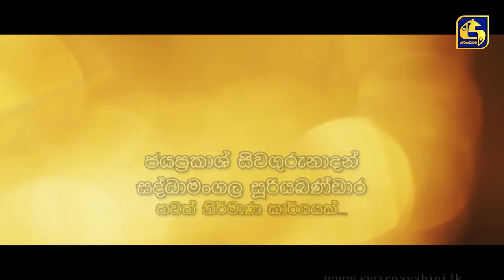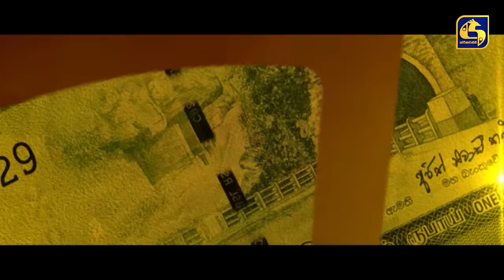SALLI POKURU || EPISODE 191 || සල්ලි පොකුරු || 29th March 2024